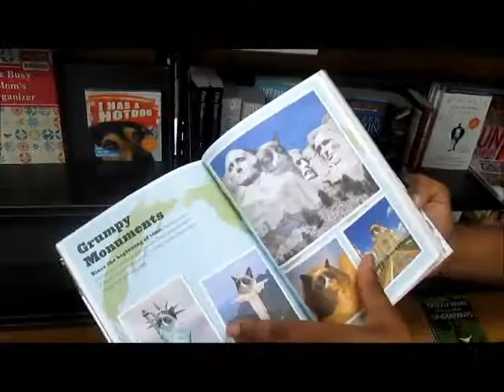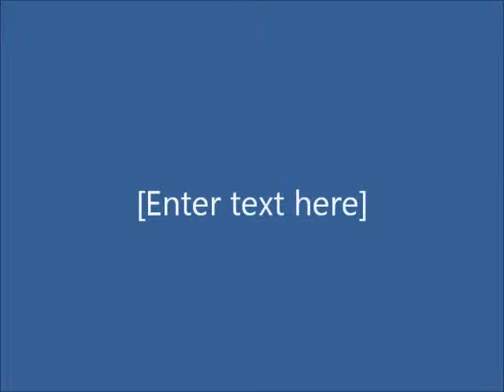Richland Video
By Emily Carrel